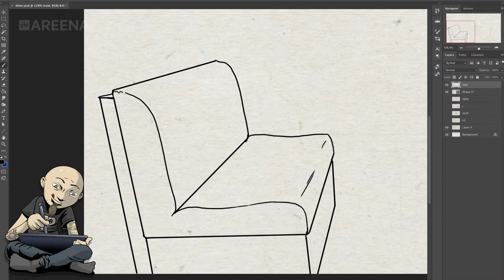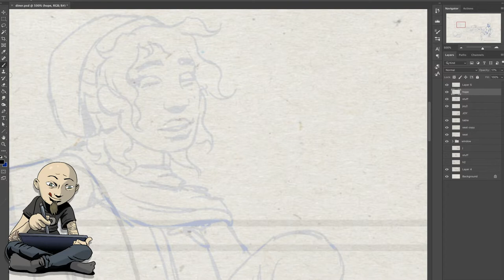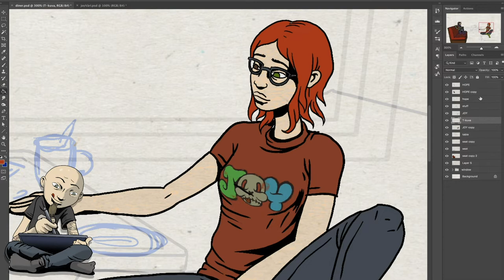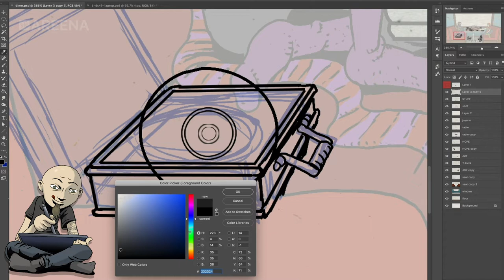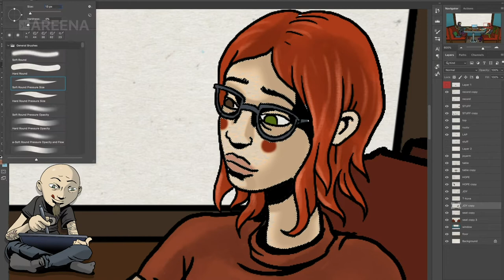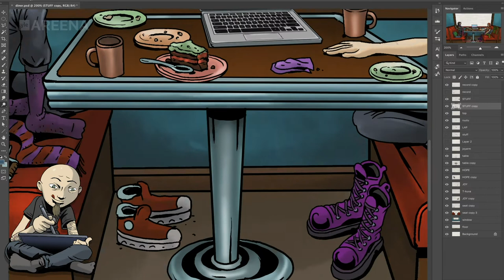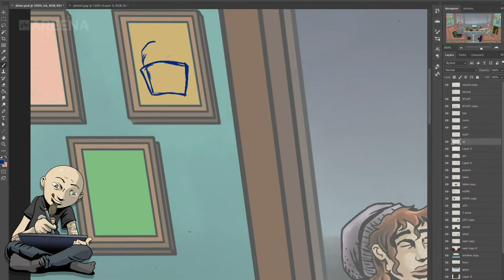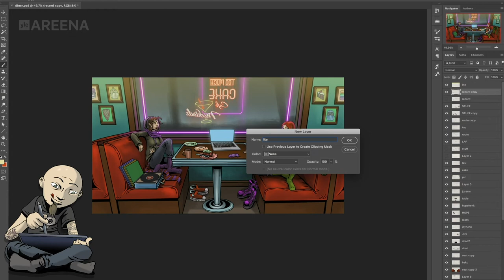Making of Lofi Cake Cafe - Part I - drawing - coronavirus safety: study/chill/homework/sleep music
See how it's sketched, drawn and coloured! The making of "Lofi Chilled Hip Hop Beats Radio - to relax/study with Joy & Hope" at Too Much Cake Cafe from "Divine Consultants - The Beginning" animated web series. Drawing timelapse by Jan Andersson,  Banana Bread Mix by Caspar Courlander @courlandermusic, additional vfx, grading and video production Juha Fiilin.Banana Bread Mix by @courlandermusic - enjoy the lofi hip hop beats and chill to the rain and vinyl sounds with these wonderful dreamy girls  whilst sipping your coffee or tea.